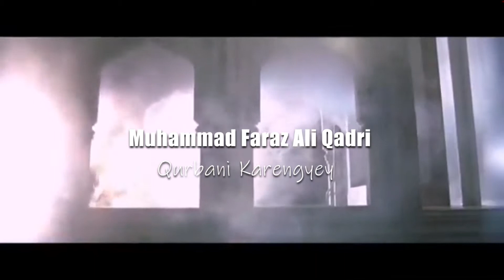Qurbani Karenge I Muhammad Faraz Ali Qadri I New Kalam 2021 I Muzik Master Studio Official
Artist      :  Muhammad Faraz Ali Qadri
Audio     :  Muzik Master Studio
Chorus   : Faraz Ali
D.O.P      : Irshad Baig
Editing   : Irshad Baig
Label      : Muzik Master Studio Official